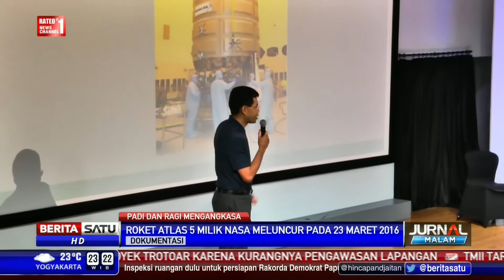Padi dan Ragi Mengangkasa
Para pelajar Sekolah Pelita Harapan bergabung dengan pelajar dari sekolah lainnya menorehkan prestasi untuk Indonesia. Mereka meneliti pertumbuhan padi dan ragi di luar angkasa dan bekerja sama dengan Badan Antariksa Amerika Serikat, NASA.

Facebook.com/BeritaSatuTV
Youtube.com/BeritaSatu